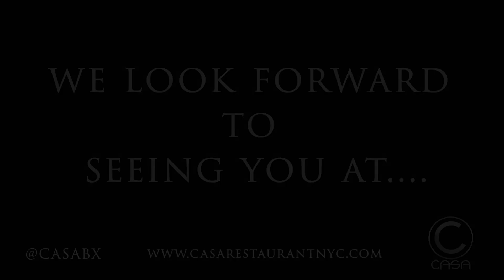Casa Restaurant & Lounge Birthday Celebration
Casa Restaurant & Lounge is one of the Bronx's finest purveyors of Latin cuisine & tapas. Celebrate your Birthday or any joyous occasion with them in the Throggs Neck section of the Bronx.